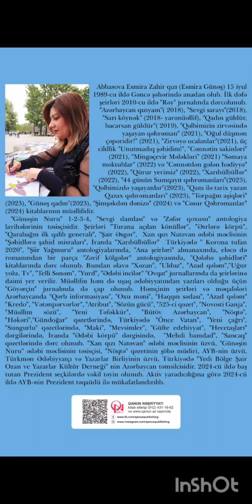Hacıqabul rayon Heydər Əliyev Mərkəzində "Antiterror Şəhidləri" kitabının təqdimatı keçirilib.